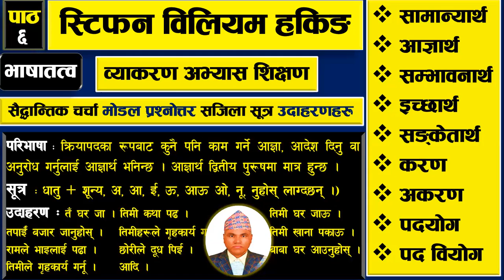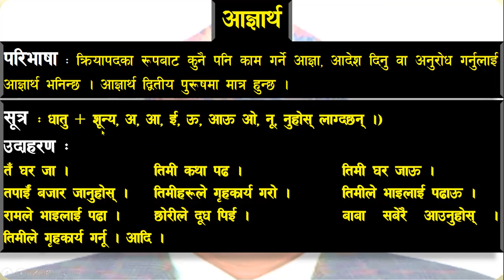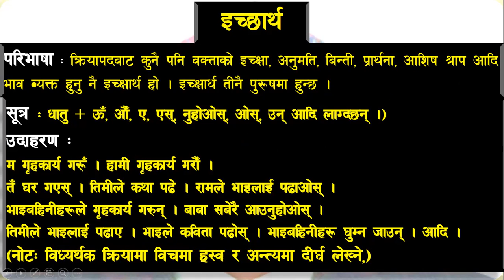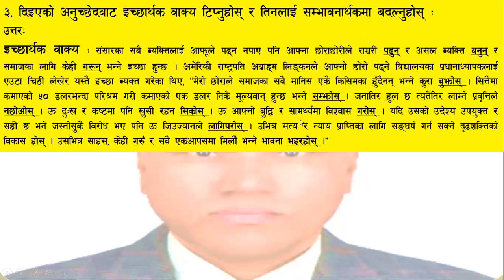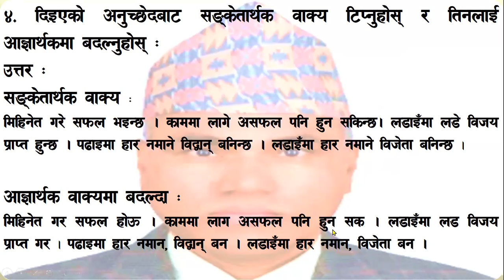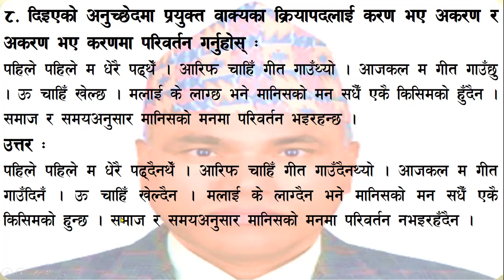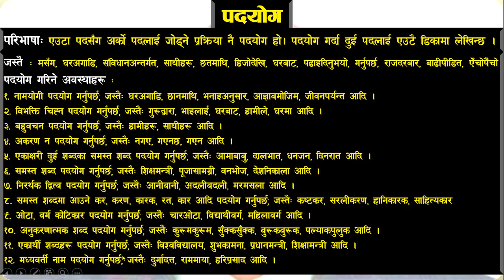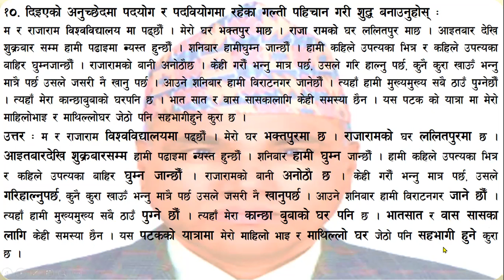स्टिफन विलियम हकिङ: भाषातत्त्व (सैद्धान्तिक+अभ्यास) विस्तृत रुपमा शिक्षण Class-12, (New Course-2078)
Stephen William Hawking, Grammer Exercise, Class- 12, (New Course-2078)
त्रुटि सच्याइएको:
भाषातत्त्व प्रश्न नं १० को पदयोग र पद वियोगमा उपत्यकाभित्र र उपत्यकाबाहिर नामयोगी जोडेर लेख्नुपर्नेमा वियोगकै अवस्थामा रहन पुगेछ । सबै नामयोगीहरू एउटै डिकोमा जोडेर लेख्नुपर्छ ।